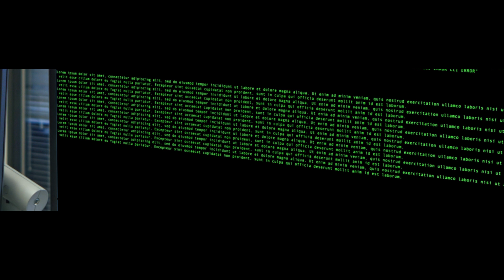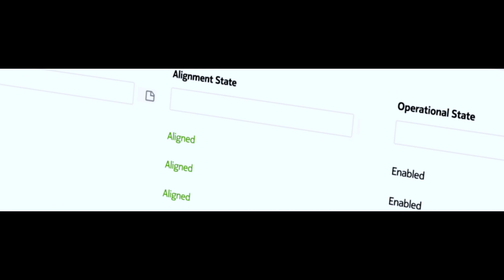The life of the network automation engineer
Don't wait to automate! Visit our network services platform page to learn more on how Nokia can help you on your automation journey